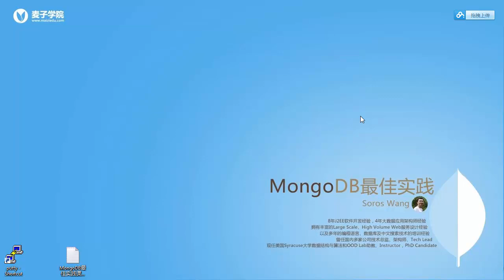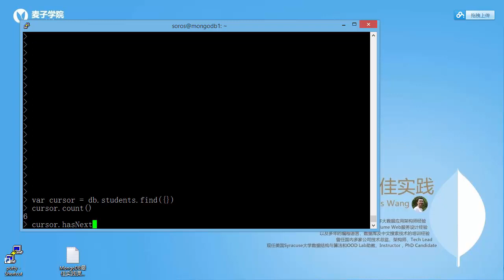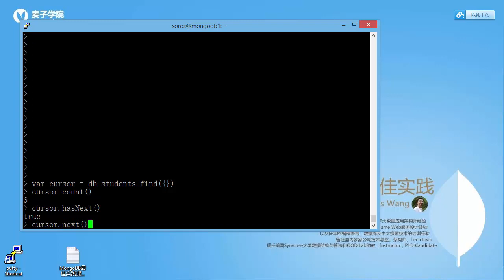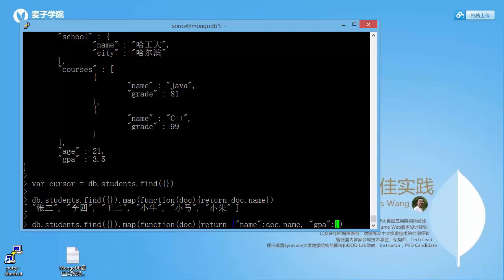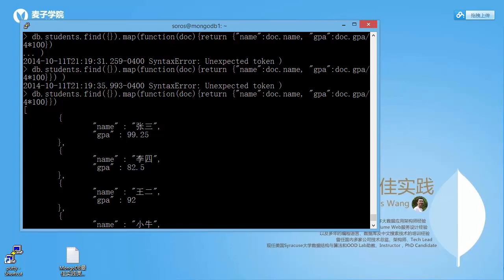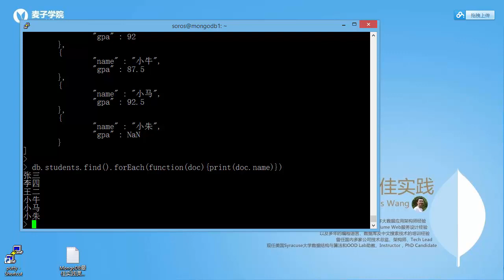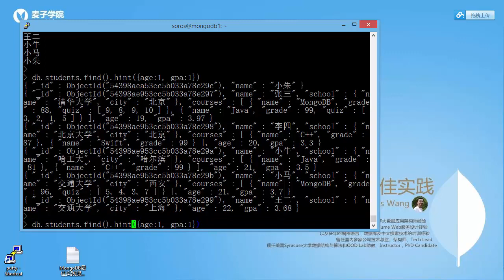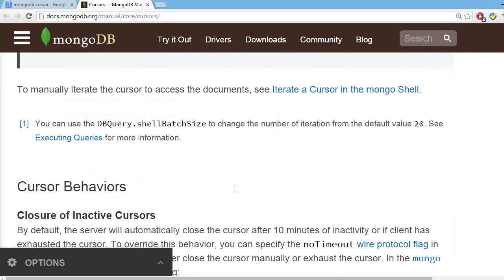Mongodb最佳实践15 Cursor